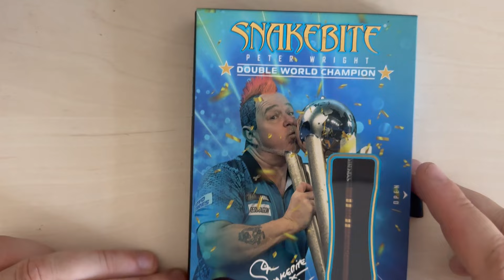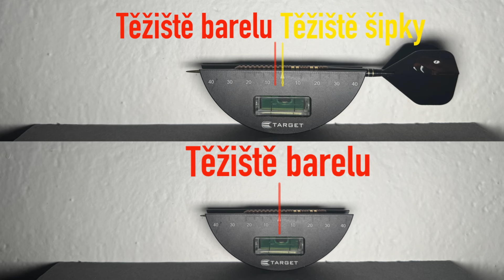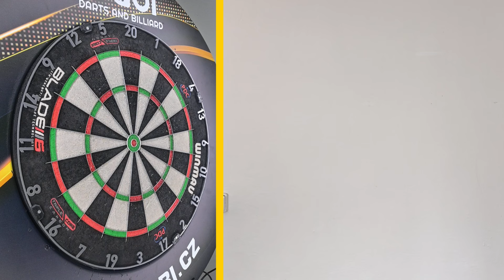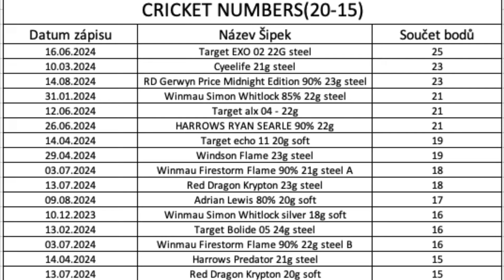SNAKEBITE COPPER FUSION 21G STEEL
V dnešním videu se podíváme na jednu z edic šipek bývalého dvojnásobného mistra světa, velšského Snakebitea Petera Wrighta, jenž si bohužel pro jeho fanoušky a PDC jako takovou prochází v posledním roce těžkým výsledkový útlumem.

I přesto je však Peter jedním z nejpopulárnějších hráčů na planetě a je známý především tím, že šipky střídá snad častěji než fusekle. Jestli mu to reálně pomáhá či ne, to nechám na vás.

Tyto šipky mi do videa zapůjčil brněnský šipkový obchod DABI, za což jim patří velký dík.

Pokud máte zájem o tuto konkrétní sadu, co jsem měl zapůjčenou na test, kontaktujte kluky z DABI s mailem, že byste o ně měli zájem a dostanete 10% slevu.

POZOR - Jedná se pouze o tuto jednu sadu, nikoliv model, ta sada kterou jsem měl fyzicky v ruce je ve slevě.

Určitě mrkněte na DABI, věřím, že si něco vyberete. Pokud ano, nezapomeňte do poznámky prodejci napsat větu: "Objednávka od sledujícího Světu Šipek"

Pokud byste i vy, chtěli podpořit moji tvorbu, pomohli byste mi nejvíce zapůjčením vlastního setu šipek pro potřeby videa, jelikož bohužel není v mých finančních silách zakoupit a otestovat všechny sety, co bych si já i vaše připomínky přály.

Případné nabídky na spolupráci mi pište na email

Pokud chcete sledovat můj šipkový progres a dění z šipkového světa, doporučuji navštívit můj instagram, kam dávám novinky nejen ze světa, ale i z mého osobního života a dozvíte se tam také, jaká videa jsou v plánu do budoucna.